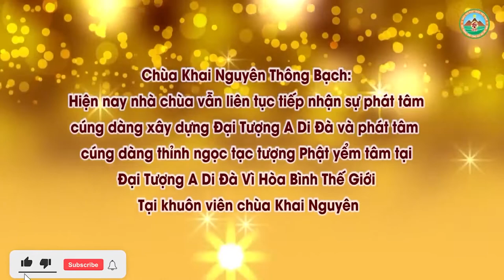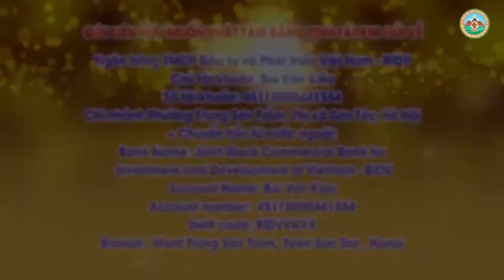Cúng Gia Tiên Có Nên Làm Cỗ Mặn Và Đốt Vàng Mã Không! Đ,Đ Thích Đạo Thịnh, Pháp Âm HD